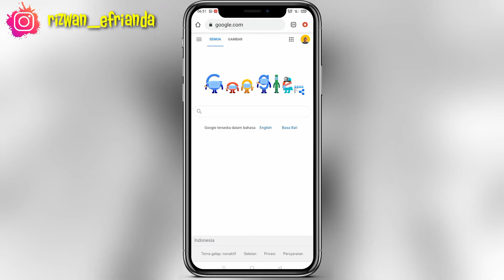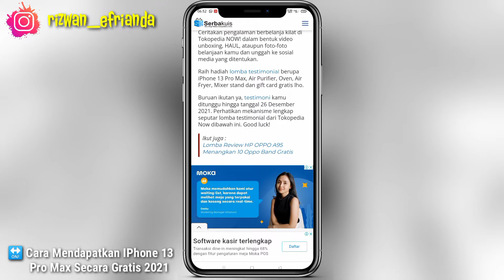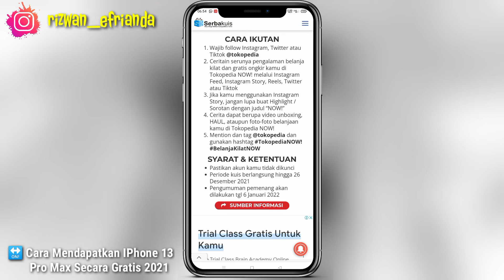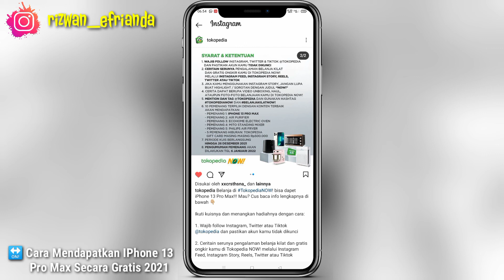🔴 GIVEAWAY IPHONE 13 PRO MAX | Dapetin Iphone 13 Gratis Dengan Mudah Banget 😍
Jadi di video kali ini kita akan bahas kembali Cara Mendapatkan Hadiah Iphone 13 Pro Max Gratis lagi dan kali ini cara untuk ikutan juga sangat mudah.

Buruan ikutan ya guys sebelum even nya berakhir.

⚠️WAJIB!!

Daftar Aplikasi Penghasil Terbukti Membayar yang sudah Admin Rasakan Sendiri :

1. Snack Video

2. Hello

3. Indo Today

4. Jakpat

Cara mendapatkan iphone 13 Gratis
Cara mendapatkan iphone 13 Pro Max Gratis Aplikasi Resso Penghasil Uang
Cara Mendapatkan Uang 2021
Website Legit Penghasil Uang